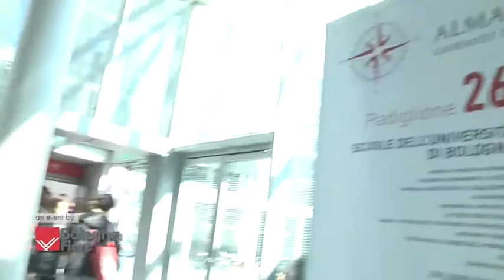AlmaOrienta‬ ‪#‎CareerDay #‎UnivercityExpo | Ester Balassini campionessa nel lancio del martello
Ester Balassini, che è stata studentessa UNIBO e detiene il record italiano nel lancio del martello, imbattuto da dieci anni, viene intervistata a BolognaFiere in occasione di #‎UnivercityExpo‬ 2016 - video by Publivideo 2